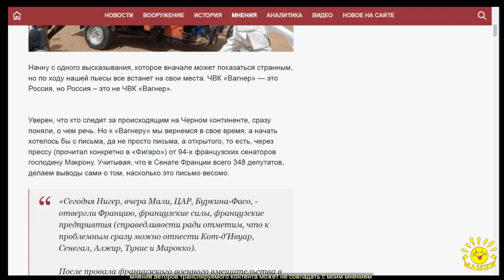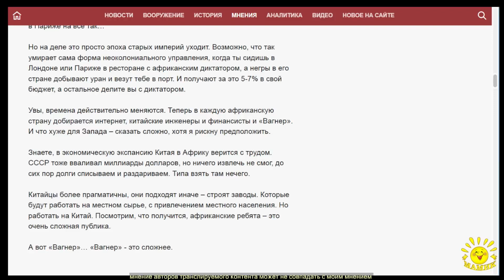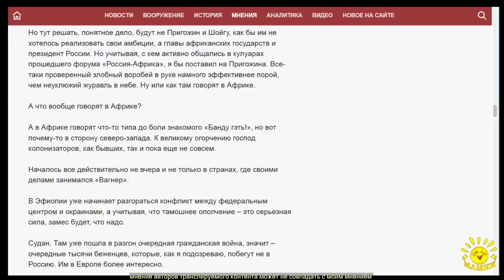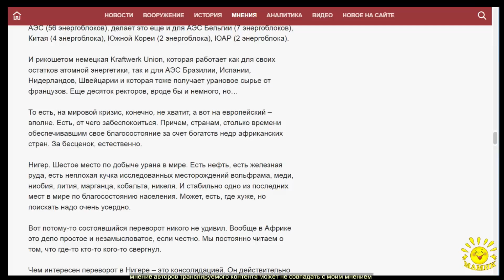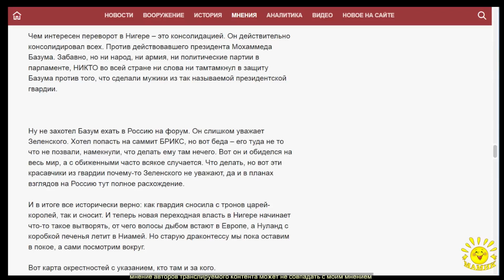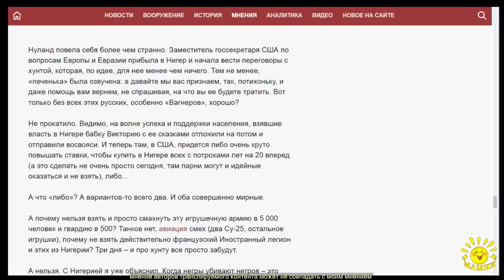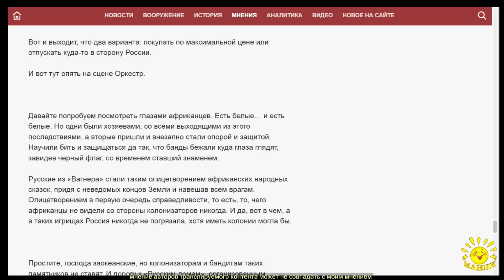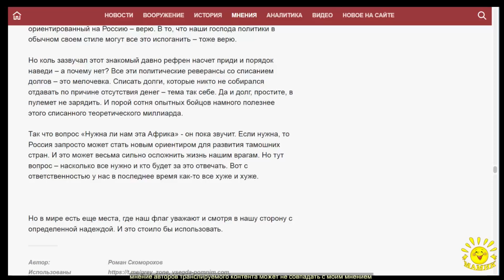Р. Скоморохов. Так что будем делать с бедной Африкой?